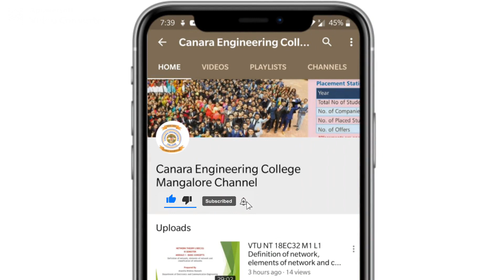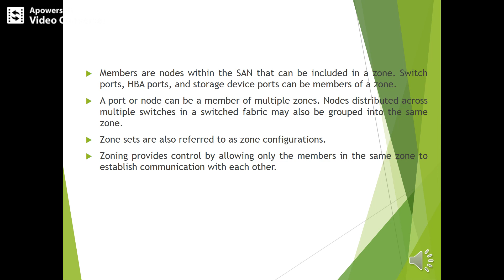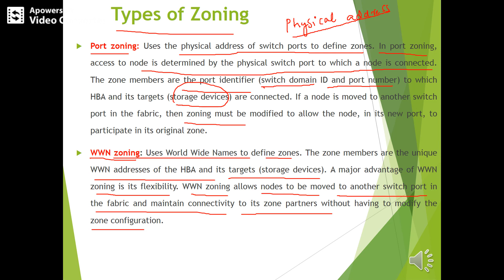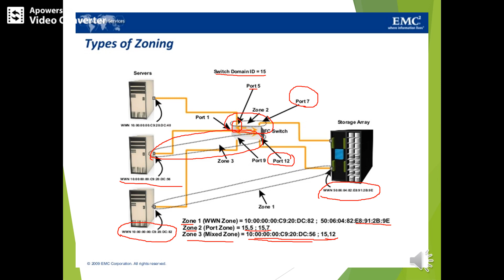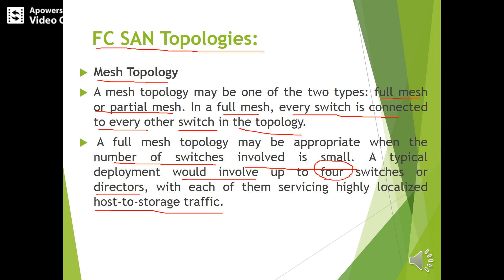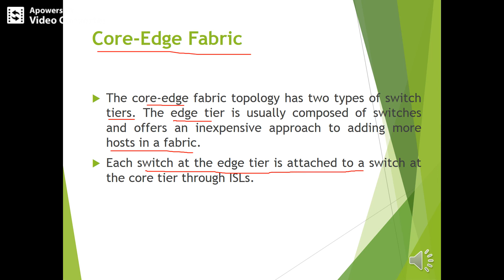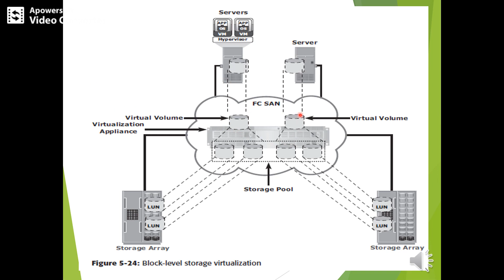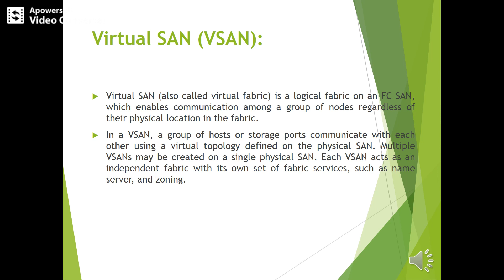VTU SAN 17CS754 M2 L5 ZONING ,TYPES OF ZOINING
This video will explain about ZONING ,TYPES OF ZOINING,
Lecture By:Sadhana B, Department of Information Science and Engineering, Canara Engineering College Mangalore